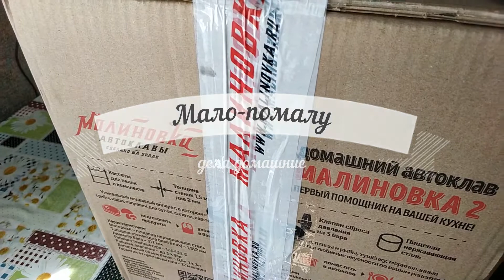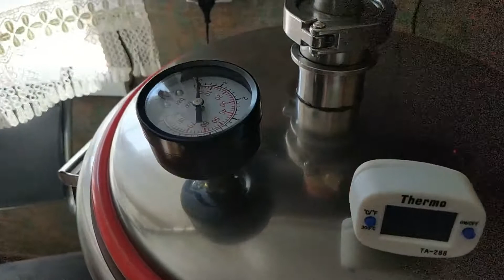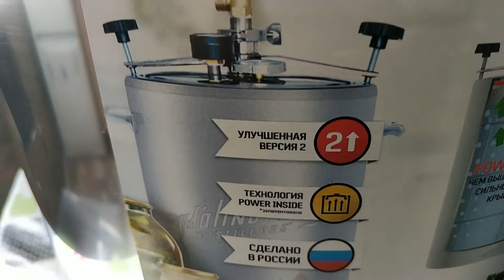Распаковка домашнего автоклава.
Купили автоклав Малиновка-2(стерилизация на воде и на пару),объёмом 26л.Пока разбираемся в эксплуатации, есть несколько рецептов которые хотелось приготовить,в скором времени всё покажем и расскажем,,,